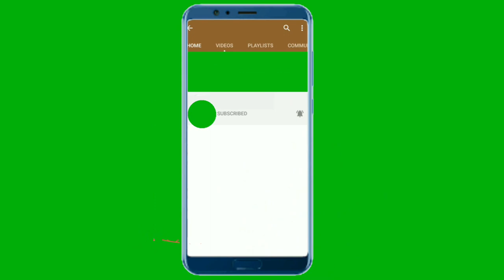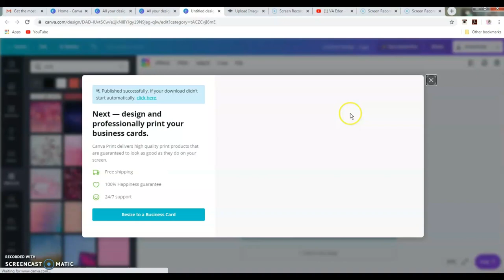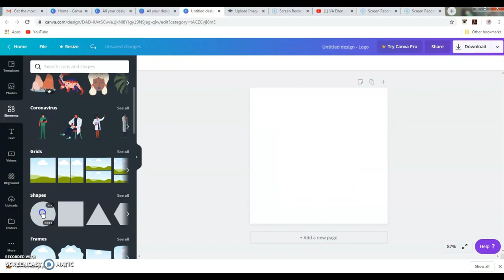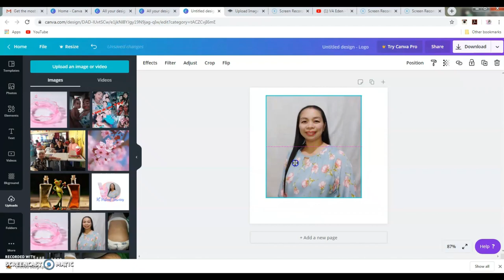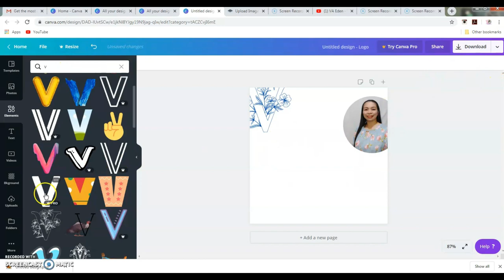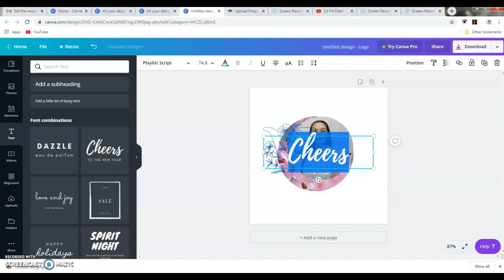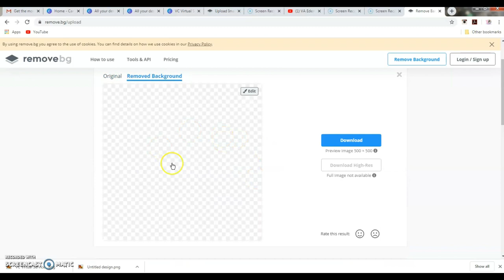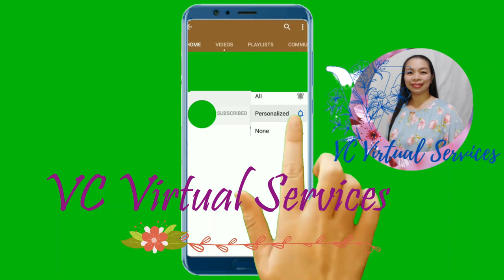Logo Making Tutorial Using Canva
I hope this will help you make a good logo for any kind of project you have using canva.

If this is your first time to encounter canva, view this video so you can appreciate it better. This video shows introduction to canva, its basic functions that is useful to you and how you can register for free.